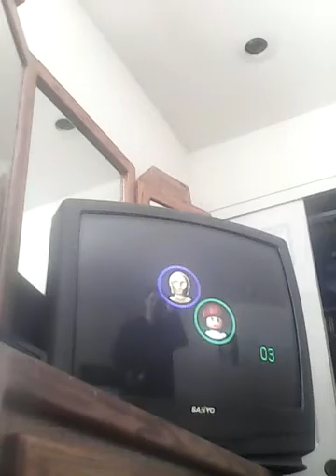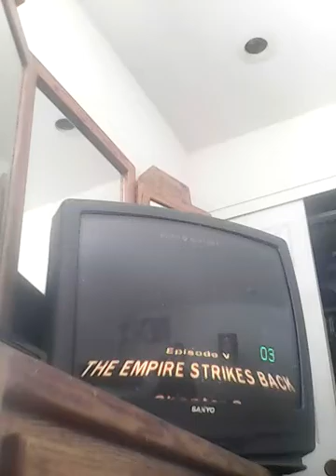What a waste of time : Lego Star wars the complete saga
I fucking hate this shit so I will finish this then I'm done with this game today